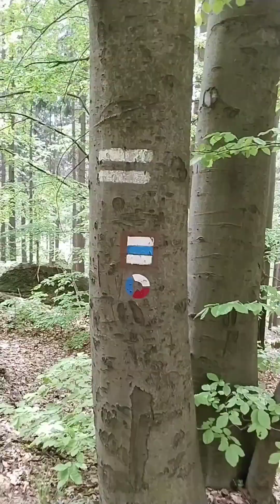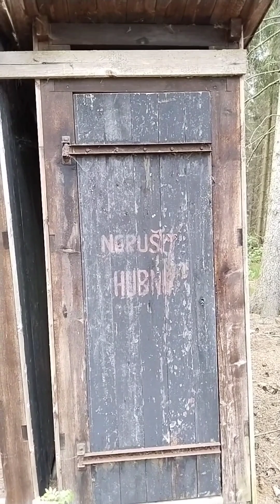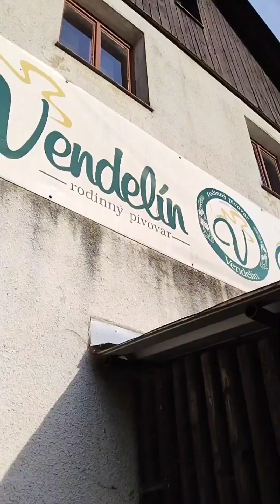výlet 🌞🌲 czech funny shorts